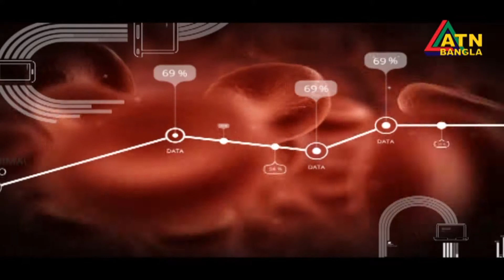শিশুদের নানা রকম সার্জিকাল সমস্যা ও তার প্রতিকার || Savlon Health Tips || ATN Tube Program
Savlon Health Tips
Episode-158
Pregame Presented: Dr. Jinnah Jafarin
Get expert advice on daily health issues // Savlon's Health Show 'Savlon Health Tips', on every Friday at 09:15 PM on ATN Bangla screen.
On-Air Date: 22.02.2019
On-Air station: ATN BANGLA